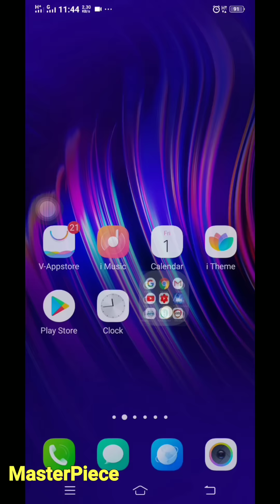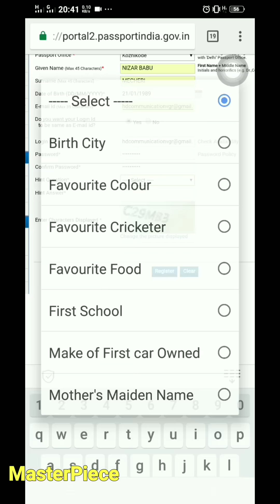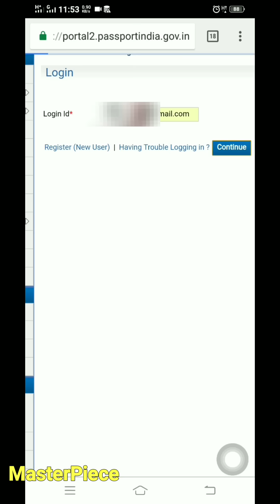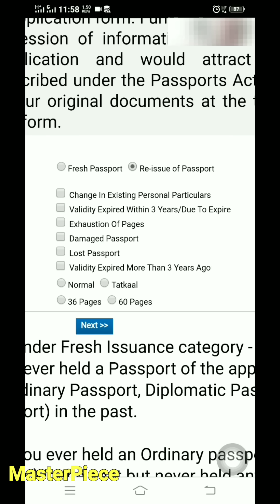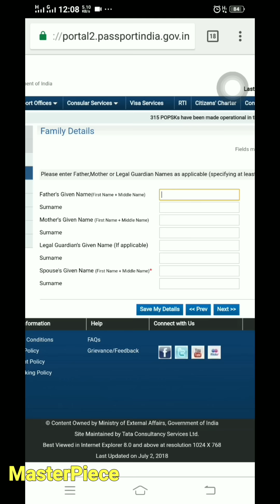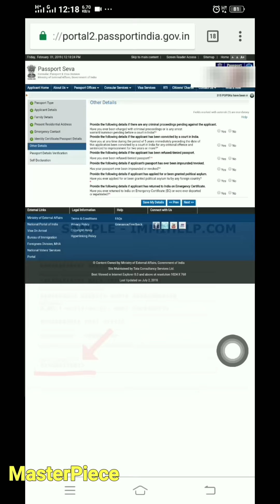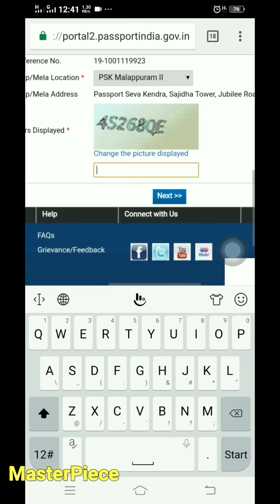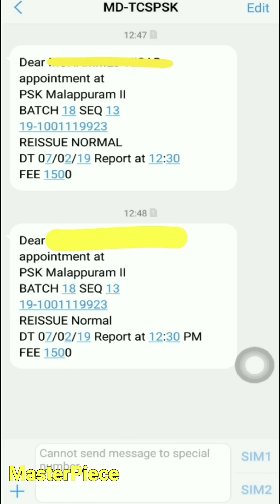പാസ്പ്പോർട്ട് പുതുക്കാം മൊബൈലുണ്ടെങ്കിൽ |Passport Renewal| passport online | Masterpiece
How to Renewal Passport online
Passport Renewal
passport online
# online Passport Aply